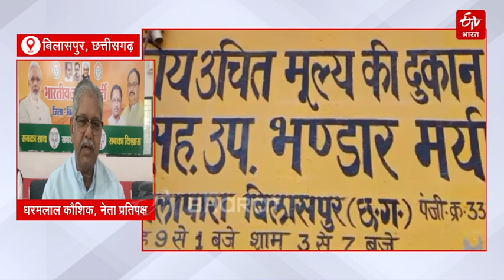गरीब कल्याण अन्न योजना के चावल की अफरातफरी कर रही सरकार: Dharamlal Kaushik | ETV Bharat Chhattisgarh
बिलासपुर विधानसभा नेता प्रतिपक्ष ने राज्य सरकार पर बड़ा आरोप लगाया है. कौशिक ने केंद्र सरकार की योजना गरीब कल्याण अन्न योजना के चावल के घोटाले का आरोप लगाने के साथ ही भ्रष्ट नेताओं को बचाने की बात कही है.